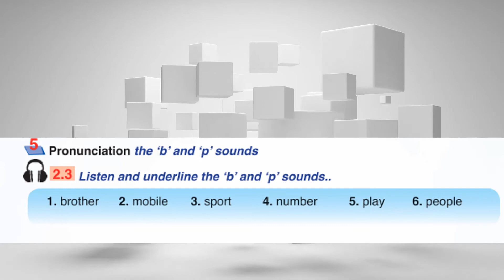Grade 7 unit 2 2.3 P13 Ex.5 استماع الصف السابع الوحدة الثانية صفحه 13 تمرين 5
* Listen and underline the 'b' and 'p' sounds.